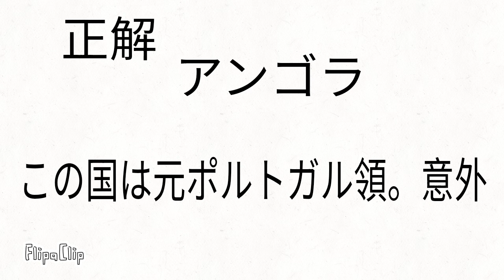国旗クイズ(4)